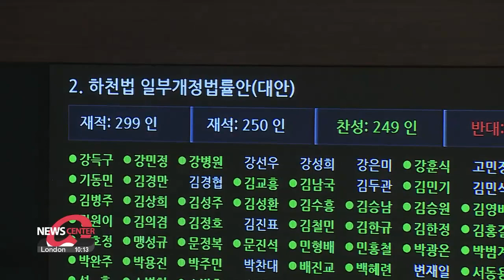River Act amendment passes plenary session following series of flooding damage in S. Korea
오늘 국회 본회의 수해 예방 '하천법 개정안' 속전속결 처리

Lawmakers in Korea today passed a Rivers Act revision, responding to the recent catastrophic flooding and landslides, following unusually heavy monsoon rains.
This will allow money from the state coffers, to be used to implement flood prevention measures.
Our National Assembly correspondent Kim Jung-sil reports.

"I declare that the amendment has been passed."

A revision to the Rivers Act, intended to support the implementation of anti-flooding measures, was passed by the National Assembly with 249 votes in favor, out of the 250 lawmakers present.
The bill was passed in the plenary session with an overwhelming approval rate regardless of political party.

The swift decision came after about 2 weeks since catastrophic flooding and landslides in central South Korea resulted in 47 deaths and ruined people’s livelihoods.

The Rivers Act revision has drawn a lot of attention, after 14 people died when a river burst its banks due to heavy rain, and flooded an underpass in Osong in a matter of minutes.

"Now with the amendment, the state will provide financial support for the maintenance of regional rivers whose water levels may change due to heavy rain."

Until now, local governments were responsible for the maintenance of regional rivers, and this was not funded by the national government.
As a result, local governments experienced budgetary problems in maintaining regional rivers, making it difficult for necessary repairs to riverbanks and dams to be undertaken.

During the plenary session, amendments to water system management and resident support of the Geumgang river, Nakdong gang river, Yeongsan river, and Seomjin gang River passed unanimously.
With these revised bills, the residents in these regions can use the water system management budget not only for water management but for disaster prevention measures , setting a legal ground for water-related disasters such as droughts and floods.

The amended law will be enacted as soon as the government declares it.

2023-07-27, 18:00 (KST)